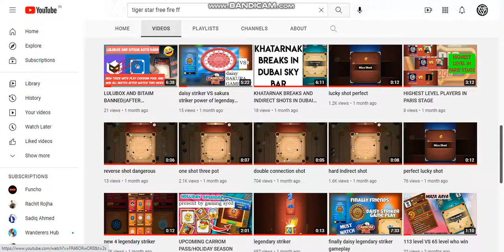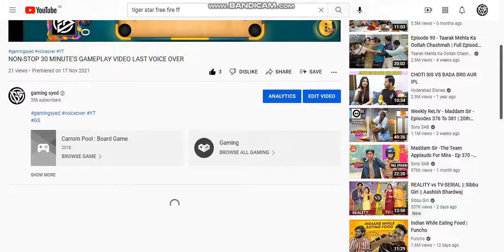NON STOP 30 MINUTES GAMEPLAY PART-2 TRAILER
Like Target complete
 Kardo next Video ..
Aisa honga carrom ka itihaas me kisi ne nahi batay hoñga abhi tak 😵

1500 like🙏
kardo

Carrom Disc Pool is an easy-to-play multiplayer board game. Pot all your pieces before your opponent. Can you become the best at this Carrom Board game?

This game has multiple popular variants across the globe. Some to the most famous ones are Korona, Couronne, Bob, Crokinole, Pichenotte and Pitchnut.

REVIEWSReview policy and info
4.2
26,67,450 total
WHAT’S NEW
Bug fixes and performance improvements
ADDITIONAL INFORMATION
Updated
23 September 2020
Size
33M
Installs
100,000,000+
Current Version
5.0.3
Requires Android
4.1 and up
Content rating
Interactive Elements
Digital purchases
In-app Products
$0.99 – $104.99 per item
Permission
View details
Report
Flag as inappropriate
Offered By
Miniclip.com
Developer
Visit website
Miniclip SA Case Postale 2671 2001 Neuchâtel Switzerland